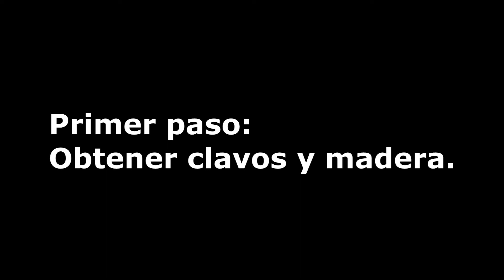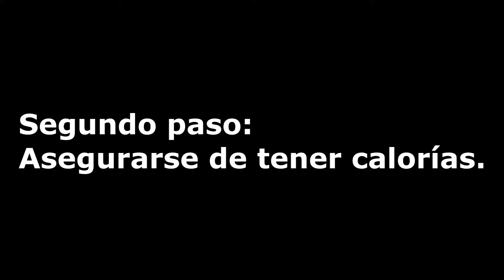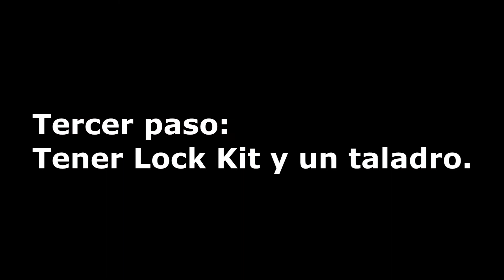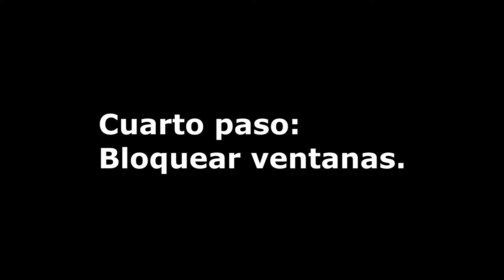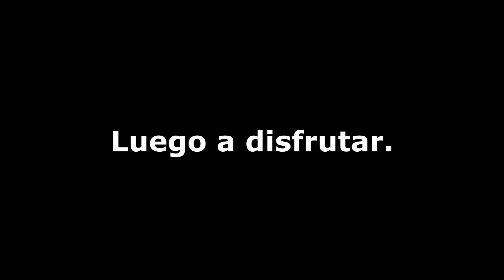Survive the Nights - Capítulo 2: Fortificando mi casa.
Hoy aprenderemos que pasos debemos seguir y que objetos se necesitan para poder fortificar una casa en Survive the Nights, en un vídeo corto. Puedes tomártelo como un curso de aprendizaje rápido ordenado y organizado por pasos (o pautas).

MI EQUIPO:
-Intel Procesador i7-9700
-Placa base H310M
-Memoria 16GB DDR4
-Gforce GTX 1050
-Windows 8.1 Profesional
-Cámara Web Brother NW-1000

Aplicación de captura:
-OBS Studio